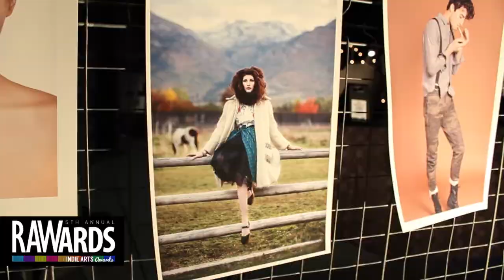ELECTRONIC COUTURE at RAW:Salt Lake City RAWards 12/03/2013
Video footage shot by: Chase Roosendaal